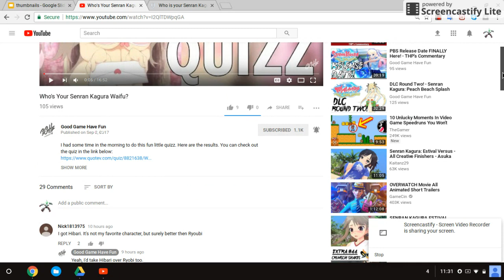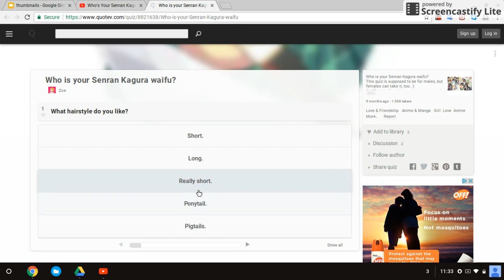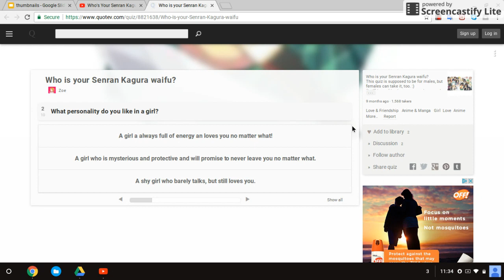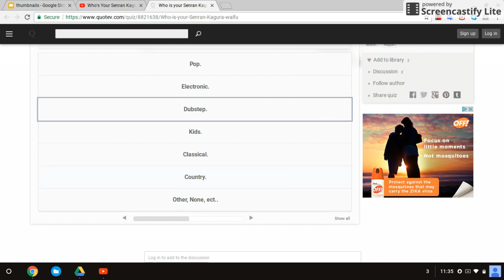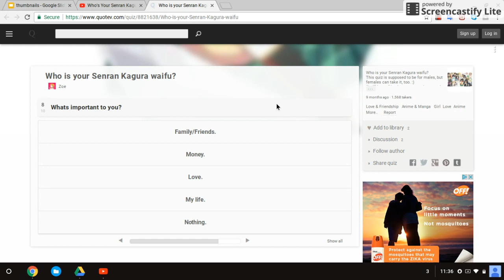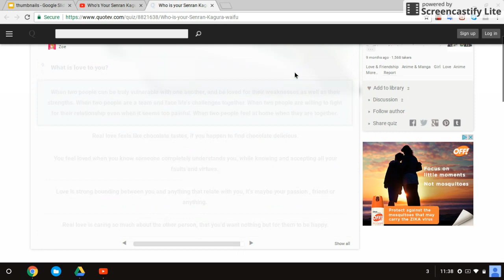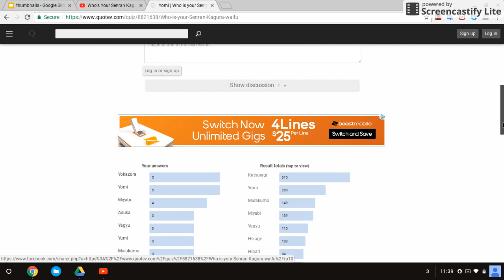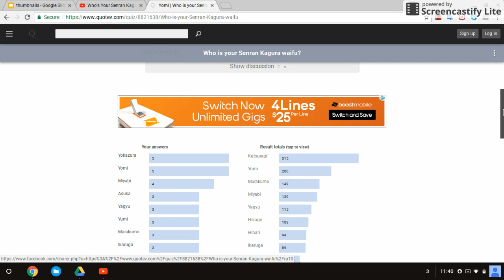Senran Kagura Waifu Quiz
A YouTuber I watch made a video on this quiz so I figured why not.